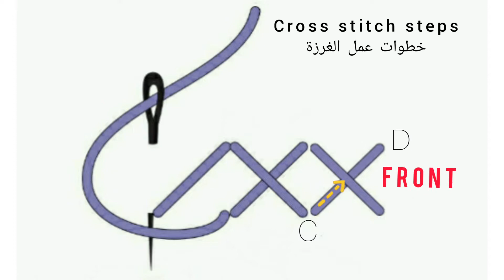Soad Hosny mobile bag (cross stitch)